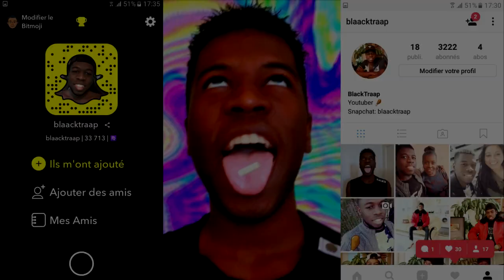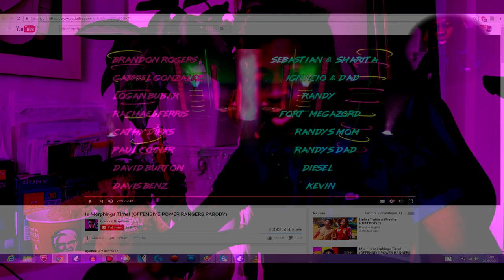TU VAS RIEN COMPRENDRE A CETTE VIDEO